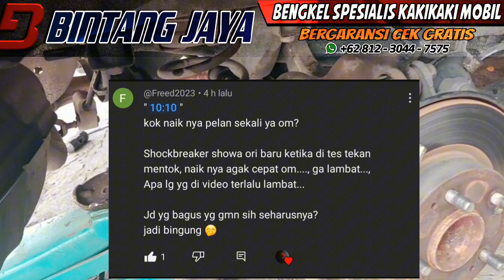HONDA CIVIC 2017 | SERVICE KAKI KAKI MOBIL | BENGKEL KAKI KAKI MOBIL | KAKI KAKI MOBIL BUNYI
"BENGKEL BINTANG JAYA KAKIKAKI"

√CEK KONDISI KAKIKAKI (GRATIS)
√KOSULTASI (GRATIS)
√BERGARANSI

difference between honda civic 2017 and 2018 in pakistan
2017 honda civic e
white honda civic 2017
fk7 for sale
fk7 car
fk7
fk7 honda civic
honda civic 2017 lx hatchback
2017 honda civic hatchback lx
2017 honda civic hatchback images
2017 honda civic hidden features
2017 honda civic lx hatchback for sale
2017 honda civic hatchback kbb
2017 honda civic hatchback lx for sale
2017 honda civic lx-p coupe
modified honda civic 2018
2017 honda civic hatchback carmax
honda civic hatchback 2017 lx
honda civic hatchback 2017 models
honda civic hatchback 2017 for sale
2017 honda civic lx-p coupe 2d
2017 honda civic lx hatchback 4d
2017 honda civic hatchback lx 0-60
2017 honda civic lx coupe 0-60
2017 honda civic hatchback 0-60
2017 honda civic coupe lx-p 0-60
2017 honda civic si 1/4 mile
2017 honda civic sport 1.5t hatchback
2017 honda civic 1.5
2 door honda civic 2017
2017 honda civic 2 door for sale
2017 civic 2 door
2017 honda civic hatchback front lip
2017 honda civic hatchback cargo space
2017 honda civic hatchback sport front lip
2017 honda civic 4 door hatchback
2017 honda civic 4 door
5th gen honda civic hatchback for sale
5k honda civic
honda civic 5dr 2017
5th generation honda civic for sale
2018 honda civic 5 door
20017 honda civic
honda civic 7k
honda civic hatchback 7th generation
honda civic 8k
8th gen honda civic coupe for sale
honda civic type r fk8 2017
8th gen honda civic coupe
honda civic 97 hatchback
97 honda civic hatchback for sale